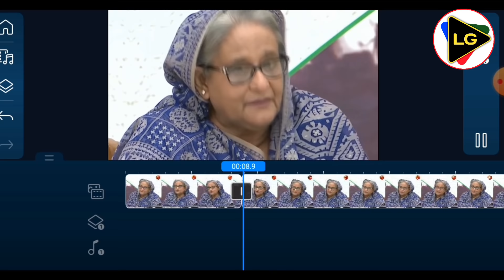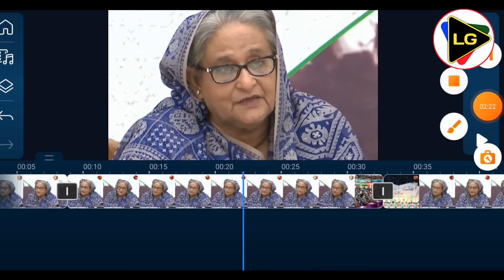SSC ফেল করেও একাদশ শ্রেণিতে ভর্তি হওয়া যাবে লাইভে জানালেন প্রধানমন্ত্রী || SSC Exam News 2021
...Related Keywords...

ssc exam related
ssc exam hobe ki na
ssc exam hobena news 2021
ssc
এসএসসি পরীক্ষার খবর 2021
এসএস সি পরীক্ষার সর্বশেষ খবর
এসএস সি পরীক্ষার রেজাল্ট কিভাবে দিবে
inter result 2021 kivabe dibe
ssc result deyar system ki
ssc result 2021 system
ssc results 2021
এসএসসি ফলাফল 2021 কোন পদ্ধতিতে দিবে?
এসএসসি রেজাল্ট 2021
ssc result 2021 news
মার্ক সহ এসএসসি রেজাল্ট ২০২১ ssc result published date 2021
ssc result prokash hobe kobe
ssc result
ssc
result
folafol
dipu moni live
ssc result related breaking news 2021
এসএসসি রেজাল্টের খবর
এসএস সি রেজাল্ট কিভাবে দিবেssc result deyar system ki
ssc results 2021
এচএসসি ফলাফল 2021 কোন পদ্ধতিতে দিবে?এসএসসি রেজাল্ট 2021
ssc result published date 2021
ssc result
ssc result 2021 kivabe ber korbo
ssc result system 2021
Ssc Result Check Fast Online 2021
Ssc Result Marksheet 2021
ssc result markshee
eboardresult
ssc 2021
result ssc 2021
result 2021